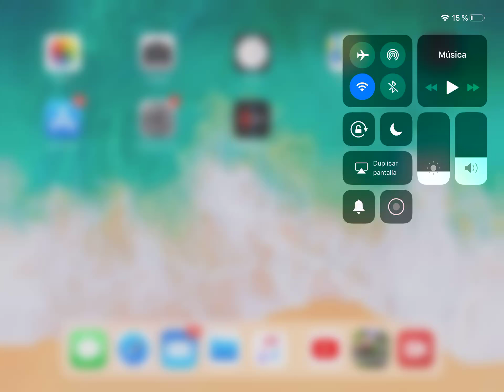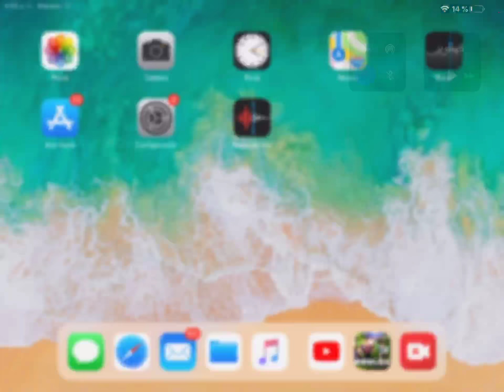How to find the electric doge in find the doges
I got a little confused at first...